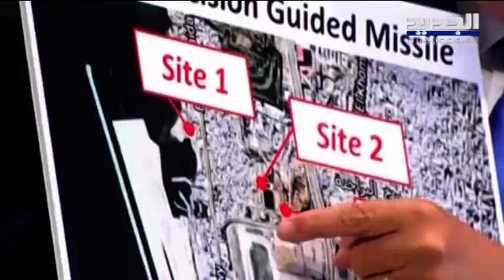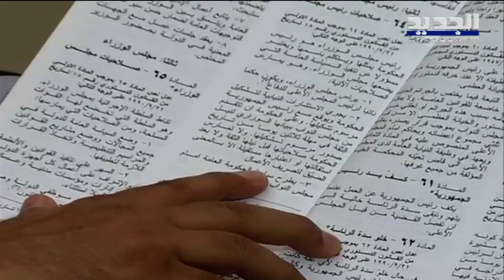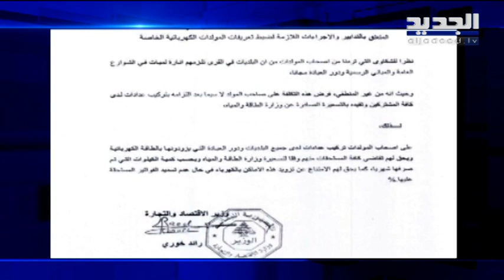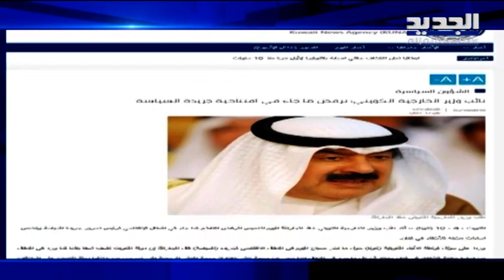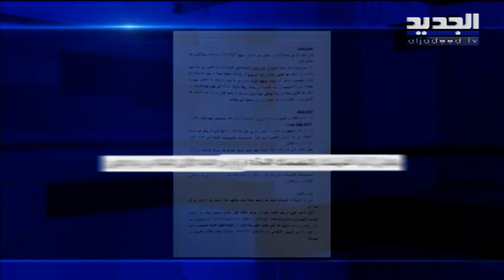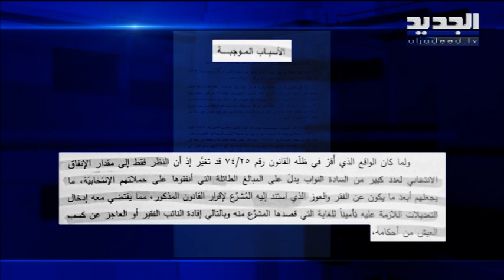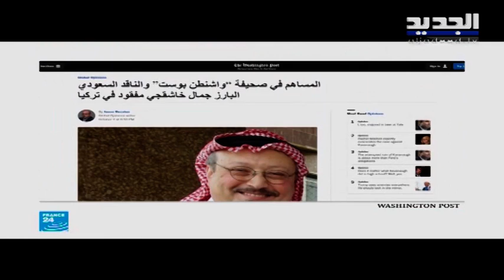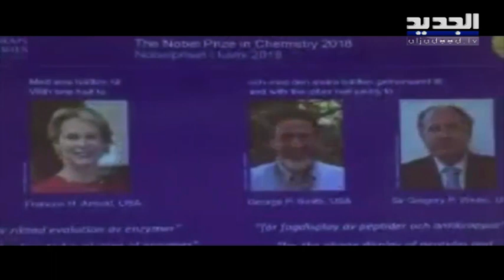نشرة الاخبار الليلية 04-10-2018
نشرة الاخبار الليلية ليوم الخميس 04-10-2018 مع سمر ابو خليل من قناة